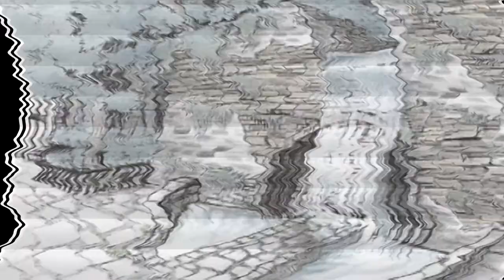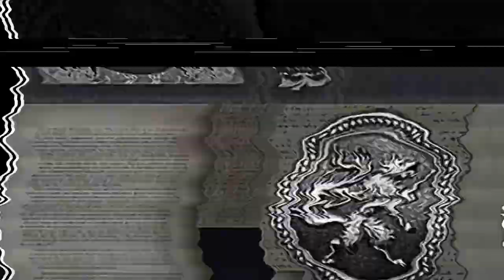Domicile - My Resident Evil Spec Script Discussion